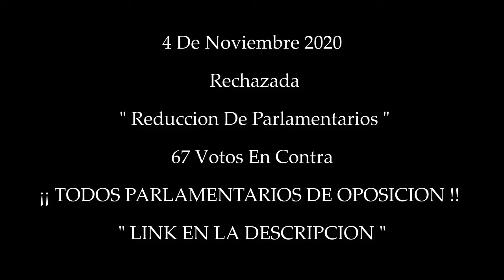¡¡ DEJEN DE MENTIR !! - URGENTE DIFUNDIR